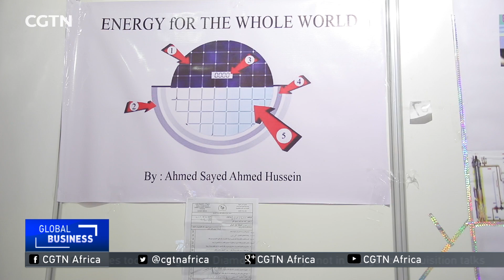Egypt's International Exhibition for Innovation highlights over 250 ideas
More than 250 ideas and inventions are being displayed for the Egyptian public this week at the Fifth Cairo International Exhibition for Innovation. The event connects the government with the vibrant minds in the country in hopes to grow domestic technology manufacturing. CGTN's Adel EL Mahrouky with more.